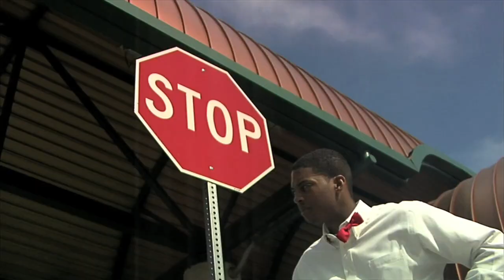Hurt Peelings: 2009 Dallas 24 Hour Film Race Entry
2009 Dallas 24 Hour Video Race "competition edit" by Row 5 Center; Directed by Jake Repp; Shot by Andrew Holzschuh; Edited by Ryan Williams; Produced by Judd Myers and Eric Lev; Special thanks to our actors Michel Galiotto, Andrew Rossi, and Adrian Tyus